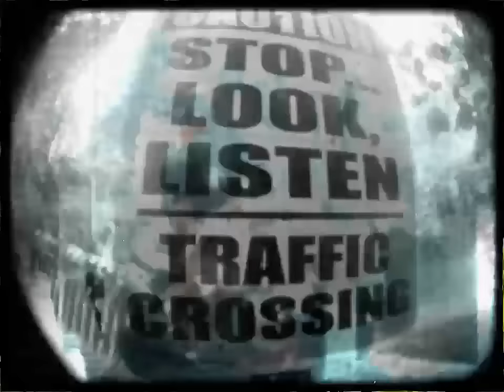Amber Rose (Official Music Video)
Shot & Edited by : Trentiy
Produced by : Trvpyyy & Chef